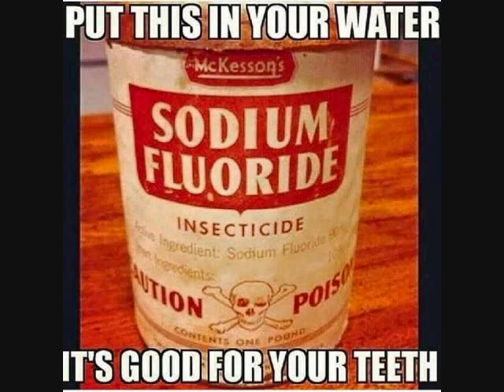PolyRhythm Metal Groove 1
composed and performed by me